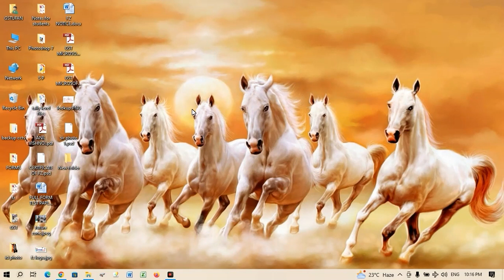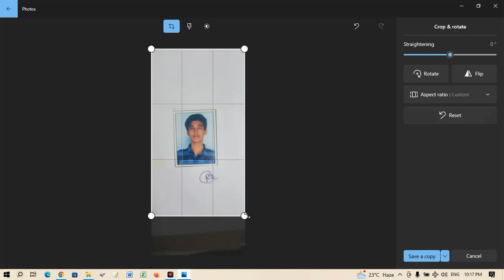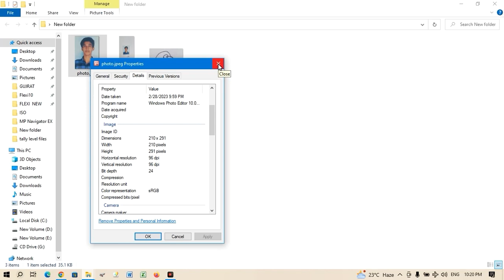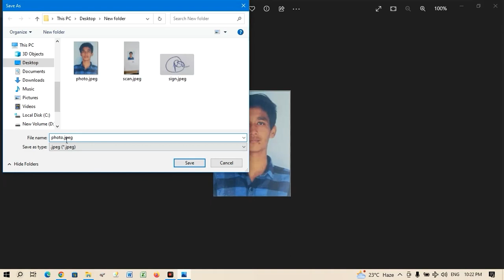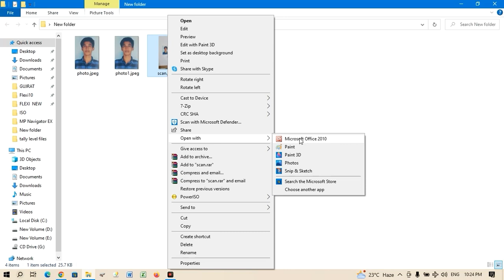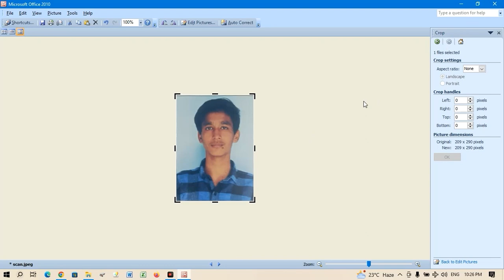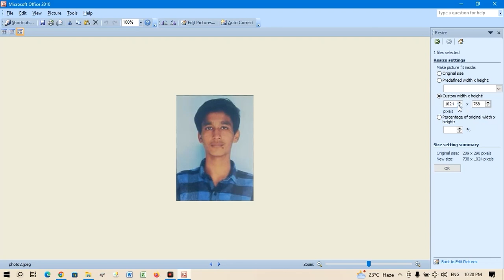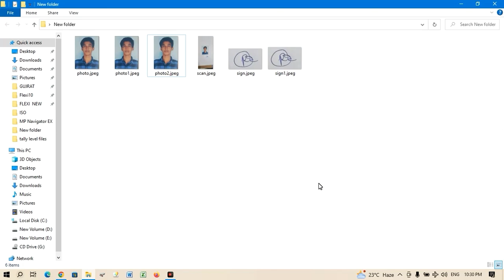Form Bharne Ke Liye Photo Ko Resize Kaise Kese Kre || कंप्यूटर में फोटो की साइज़ कम कैसे करे